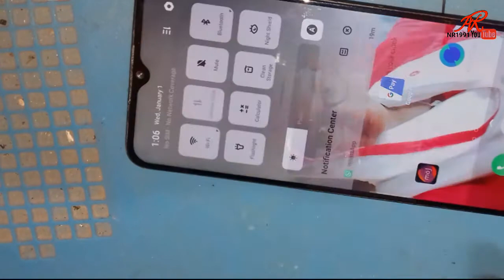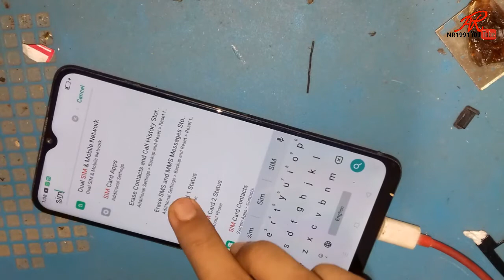How to Fix No SIM Card, Invalid SIM, Or SIM Card Failure Error on oppo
Hey guys! In this video I show you how to fix the error message ‘NO SIM Card’ or ‘Invalid SIM’. If your phone is not detecting the SIM card this video will help you resolve your issue. I hope you find this helpful.

how to fix no sim card,invalid sim,no sim card,no sim,no conexion,no service
Fix OPPO Phone Sim Card Not Detected Problem Solved
My phone says No SIM Card, No Service or no Internet conexión Android (Fixed)
how fix no sim,no service or no internet conexión android no data no internet
sim card not working
no sim card problem
mobile sim card not working
sim not working in phone
sim card not showing network
sim slot not working,mobile me sim card nahi chal raha hai
phone me sim nahi bata raha hai,phone sim card not working